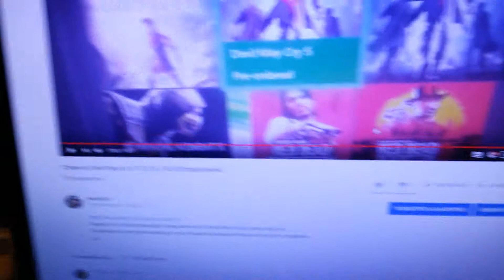Стрим по дмс 5 через 2 часа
Добро пожаловать на мой канал, NerOo007. Здесь я делаю билды по разным играм, записываю прохождения в виде онлайн-трансляций и просто весело провожу время с публикой.
Помимо ютуб-канала, я часто стримлю на твиче:
Если же вы хотите помочь в продвижении моего канала или просто написать какое-нибудь пожелание/задать вопрос по поводу билдов, то вам сюда:
(Естественно, в комментариях под видео и стримах я стараюсь отвечать на все вопросы)

Next part for English speaking viewers.

I do stream in english and making my build videos in english too. If u have questions u can ask me in comments section below in any video, or just ask them in stream chat.